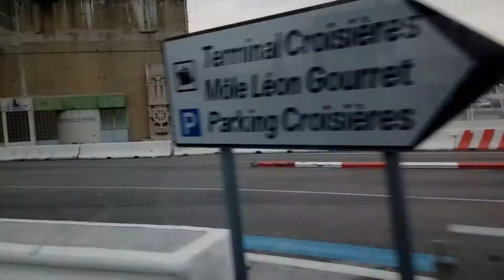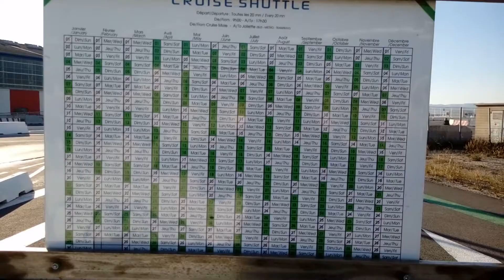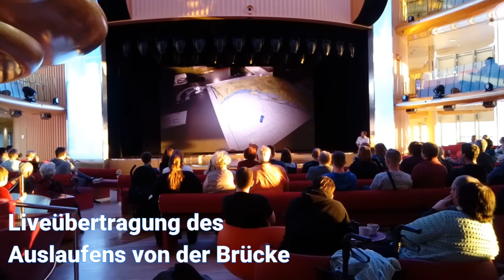Mit AIDAperla in Marseille & MS Artania | Unterwegs mit AIDAperla | Vlog #6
Die AIDAperla hat die Nacht in Marseille verbracht. Nach meiner abendlichen Tour mache ich mich auch am nächsten Morgen wieder auf den Weg in die Stadt. Mit dem kostenlosen Shuttle geht es zum Shoppincenter Terassses du Port und anschließend einmal rund um den Vieux Port. Ziel ist die Notre Dame de la Garde hoch über Marseille. Wie die Bilder zeigen, hat sich der Aufstieg gelohnt.
Ich war vom 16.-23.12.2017 mit der AIDAperla unterwegs im Mittelmeer. In meinen täglichen Vlogs von der Reise gebe ich euch Tipps rund ums Schiff und Unternehmungen in den Häfen bzw. Städten.